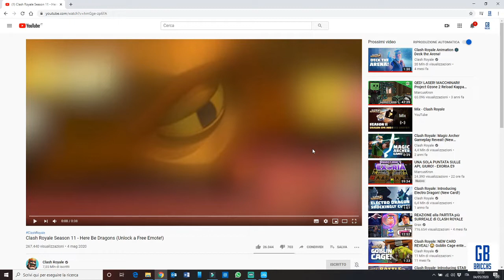OPERAZIONE DRAGO - SHOPPIAMO IL NUOVO PASS ROYALE - SEASON 11 CLASH ROYALE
Bella ragazzi, nuova stagione 11 di CLASH ROYALE.
Scopriamola insieme e shoppiamo il pass.

Vuoi farmi una domanda?? Instagram

WEBCAM: Papalook Webcam HD 1080p
MICROFONO: Neewer® NW-800
SEDIA: Diablo X RAY L